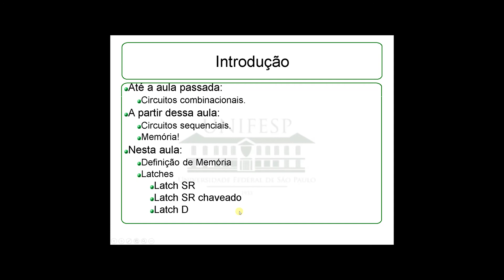[Circuitos Digitais] Aula 15 - Latches. Parte 1 - Introdução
Essa série de vídeos consiste em um curso de circuitos digitais.
A Aula 15 aborda a implementação e utilização de latches.
Assunto deste vídeo: Introdução.